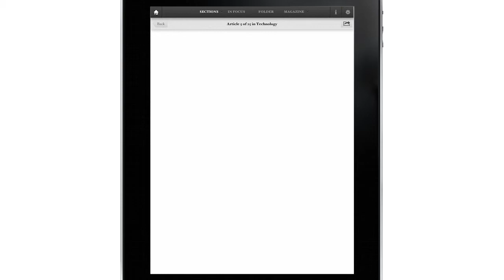Medialets Rich Media Ad for IBM Power in Data